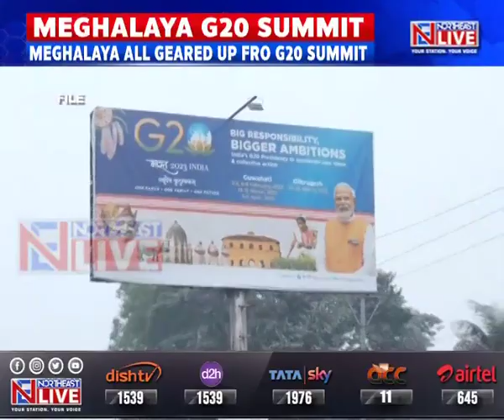MEGHALAYA TO HOST G20 SUMMIT ON APRIL 17 &18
Meghalaya is preparing to host the Precursor Meeting of the Space Economy Leaders’ Meet or the SELM of the G20 Summit on April 17 and 18. The event will be held at the Marriott Hotel in Shillong and will be attended by 28 diplomats from various countries, as well as more than 100 delegates, including technocrats.